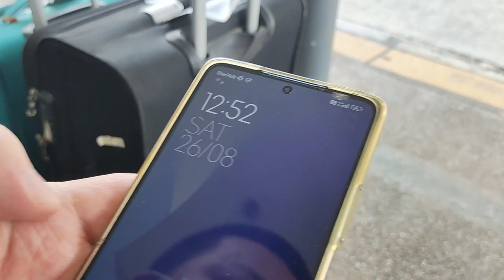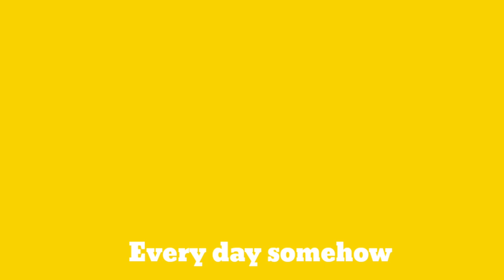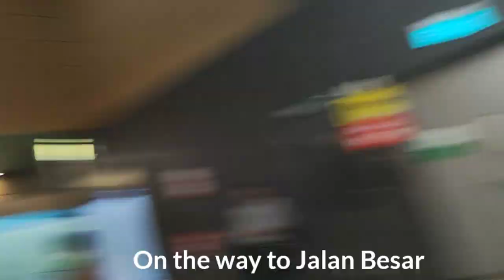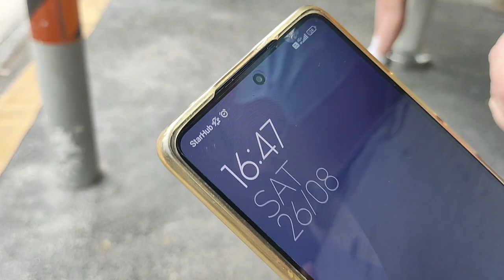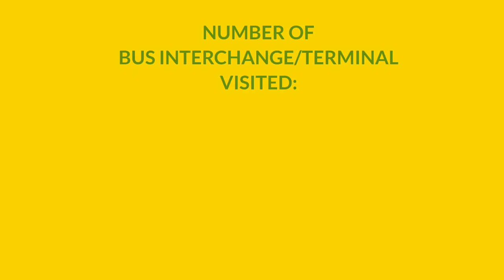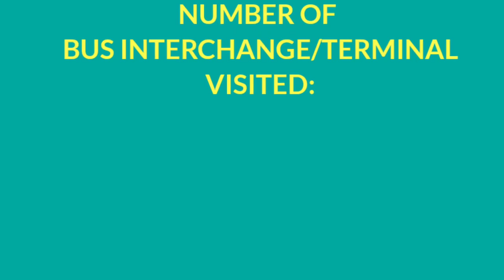I Visited Every Bus Interchange And Terminal In Singapore In 15 Hours - Ep. 2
I VISITED EVERY BUS INTERCHANGE AND TERMINAL IN SINGAPORE IN 15 HOURS (EPISODE 2)

SINGAPOREAN ADVENTURES: SEASON 3

In this 4-episode series, Aidan attempts to visit all the bus interchanges and terminals in Singapore in 15 Hours.

From Eunos, he battles his way through the CBD, passing through Queen Street and ending in Ang Mo Kio.

How fast will he be? What interesting things will he see? Watch to find out!